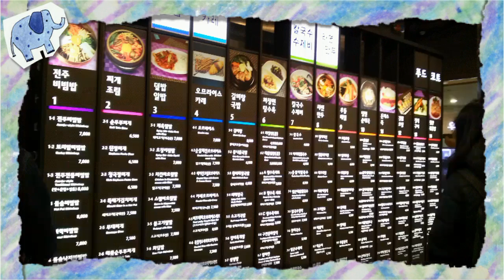Walk around South Korea...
My SK visit